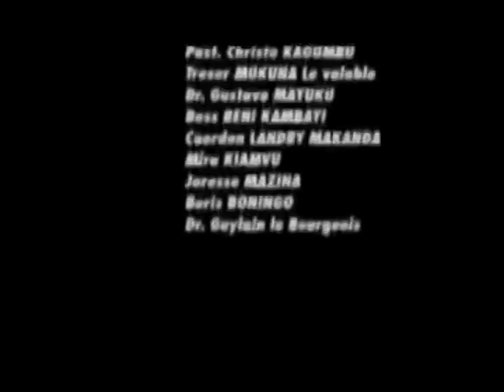HUMOUR CONGOLAIS: KWIKWI DANS CONFUSION CEINTURE